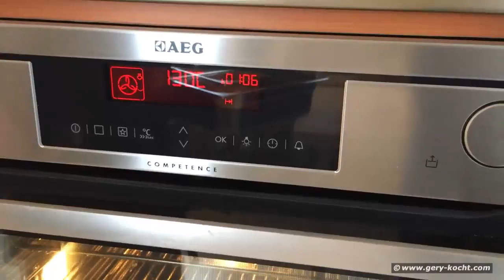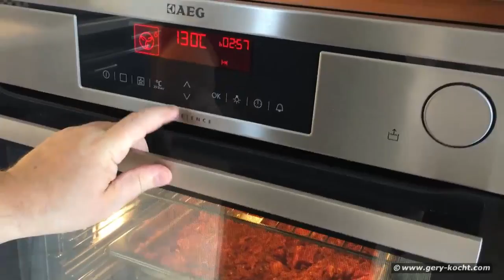MDG Gulasch nach Franz Stolz - Multidampfgarer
Ein Gulasch zu kochen, ohne umzurühren, das funktioniert wirklich nur im Multidampfgarer.

Hier habe ich das Rezept von Franz Stolz nachgekocht.

Es ist ganz einfach zu machen, der Zeitaufwand ist nur mehr 1/4 der Zeit und der Genuss verdoppelt sich!

Was koche ich heute?

unter: Meine Rezepte

📓 DAS BESTE KOCHBUCH LOCKER LÄSSIG LECKER KOMBIDÄMPFEN VON UNSEREM LIEBEN FREUND MARKUS GRILLENBERGER FINDEST DU

Wenn du über die Links etwas kaufst, bekomme ich eine kleine Provision, ohne dass sich der Preis für dich ändert. Es ist nur eine weitere Möglichkeit mich und meinen Kanal zu unterstützen um weiterhin gratis Videos für dich zu erstellen. Vielen Dank für deine Unterstützung.